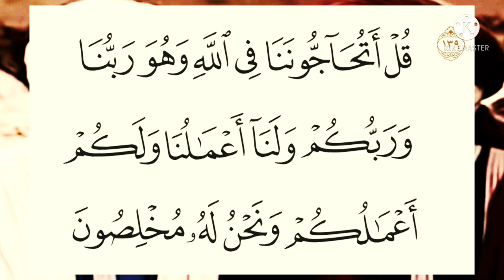هل هناك فرق بين دعوة المشركين للإسلام و دعوة أهل الكتاب للإسلام؟؟؟